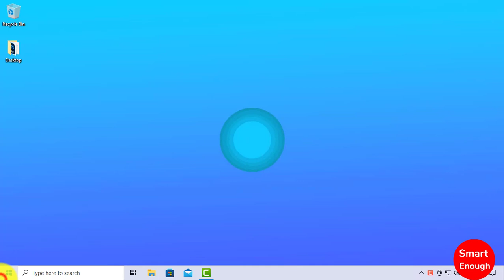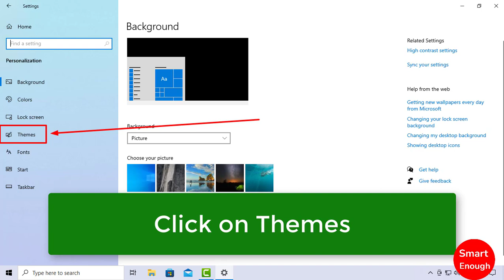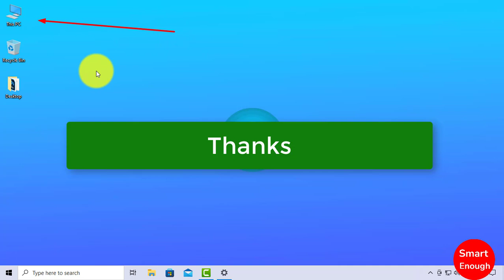How to Restore Missing This PC or My Computer Icon Windows 10?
How to restore missing This PC, My Computer icon on Microsoft Windows 10 laptop, desktop, computer or PC? How to Fix This PC, My Computer Icon Missing on Windows 10? How to get back This PC, My Computer icon on Windows 10?  How do I get this PC back on my desktop?

How to Fix: My Computer icon Missing in Windows 10 (Desktop)?